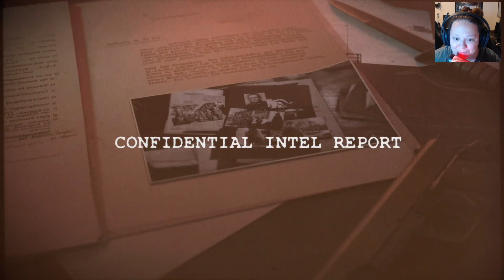Sniper Elite 5 | Loose Ends | THE END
Use this at your check out to get a discount!

MUSIC CREDITS intro & outro Go check them out!